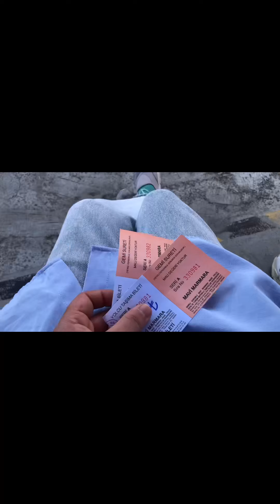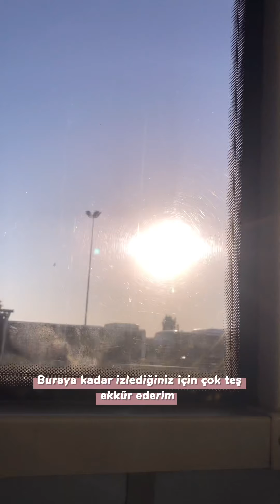Gezi vlog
Herkese merhabalar ben  Vera Zana kanalıma Hoşgeldiniz😊  bugün Heybeliada’ya gittik ve çok eylendik inşallah sizlerde keyifli izlersiniz.